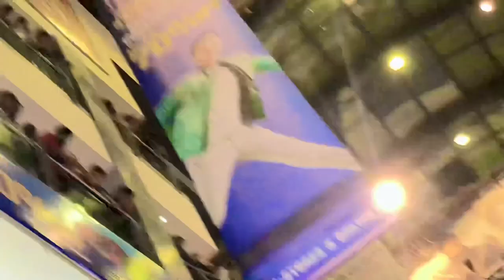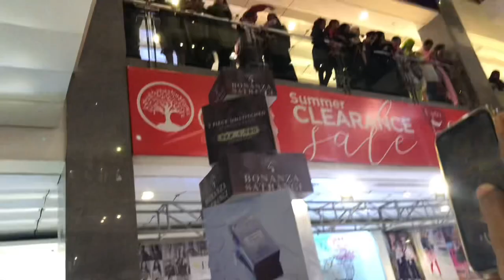First time meetup with Mazz Safdar🤩/ at atrium mall Karachi 😵🤑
Mazz safdar world 🌎
Mazz safdar vloger come in event
At atrium mall
Public reactions😯🤩